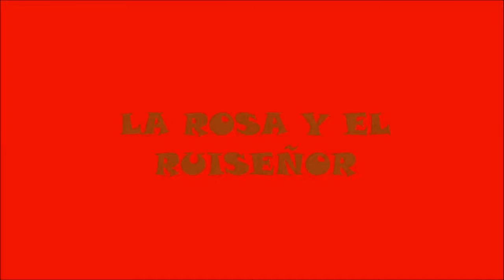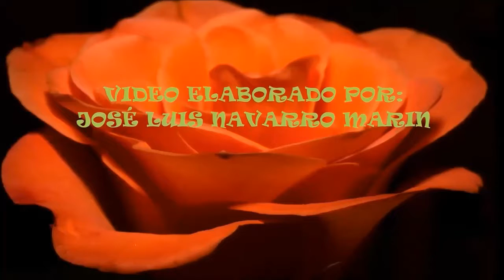💕🎶.✿♫LA ROSA Y EL RUISEÑOR💕🎶.✿♫